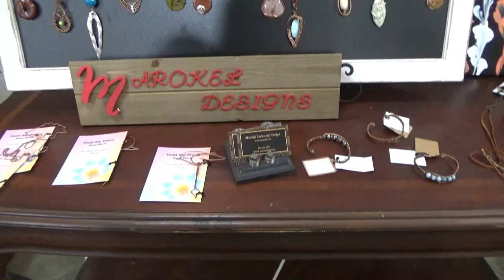PAINTING TREE LADIES FASHION ACCESORIES *SHOP WITH ME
Painted Tree Marketplace  a creative community of shoppes! Home decor, clothing, bath & body etc.